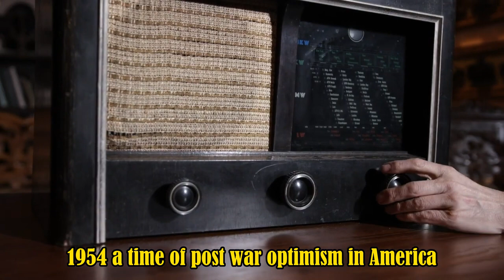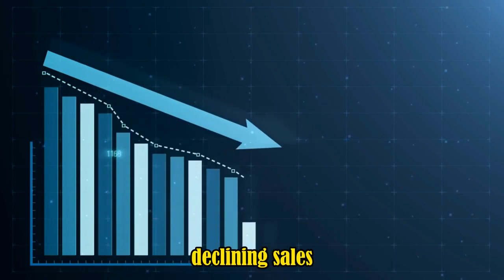How McDonald's Became The MOST PROFITABLE Fast Food Chain In The World! $200 BILLION SUCCESS STORY!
Ray Kroc and Richard McDonald, transformed a humble Hamburger Stand into a global empire in the small town of San Bernardino, California.
From Ray Kroc's chance encounter with the innovative McDonald Brothers to the challenges of finding investors who believed in the potential of fast food, witness the unwavering determination and visionary thinking that propelled McDonald's to unprecedented heights. Experience the evolution of the menu, the introduction of iconic burgers like The Big Mac, and the company's expansion into international markets. Through moments of adaptation, innovation, and a commitment to customer satisfaction, McDonald's became not just a fast food giant, but a cultural phenomenon deeply ingrained in popular culture. This inspiring story highlights the power of perseverance, adaptability, and a customer-centric approach. Get ready to be inspired by the incredible journey that transformed a simple idea into a global sensation.